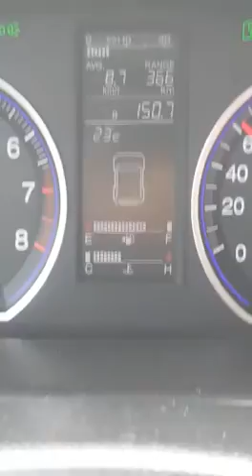Como pegar um kom de bike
Técnica de subida para bikes de Montanha e speed